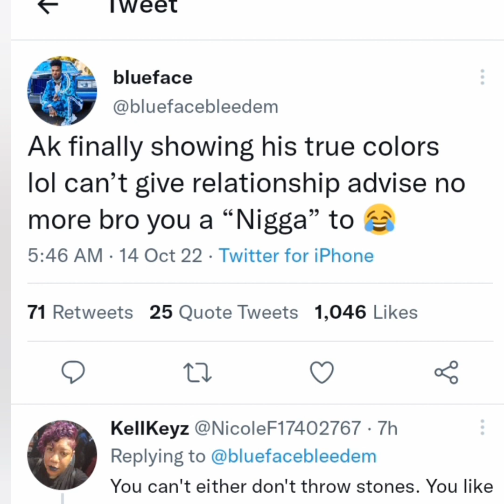BlueFace Reacts To DJ Akademiks Screaming "I'm The Prize" At His Girl! "No More Relationship Advice"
they going in on him 😂